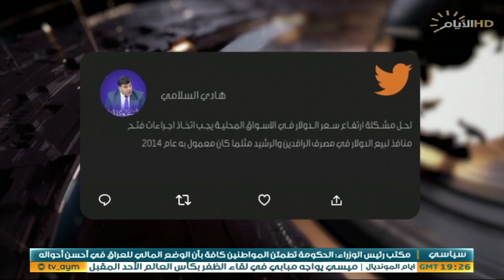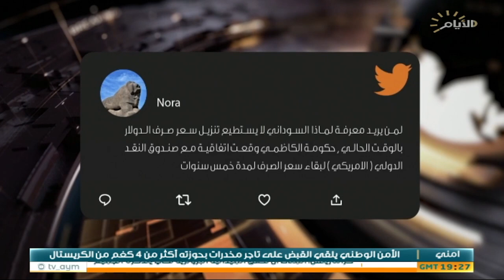حصاد الايام، فورة اسعار الدولار تهز اسواق العراق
حصاد_الايام مع بشار الظاهر
الملف الاول:

بين ثلاثة الى ستة اشهر.. عمل المحافظين والمديرين العامين يخضع للتقييم

حيدر عرب الموسوي /رئيس مركز القمة للدراسات الاستراتيجية.

علي فضل الله :محلل سياسي.

الملف الثاني :

فورة اسعار الدولار تهز اسواق العراق

حيدر عرب الموسوي :رئيس مركز القمه لدراسات الاستراتيجية.

جليل اللامي :خبير اقتصادي.